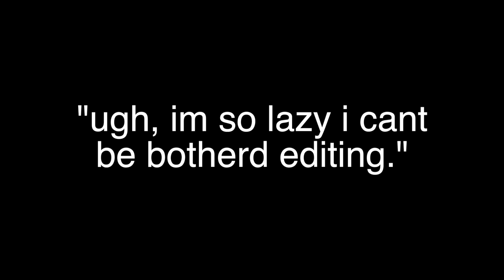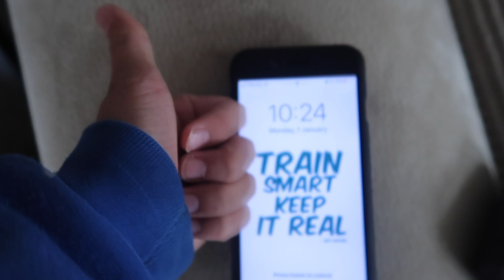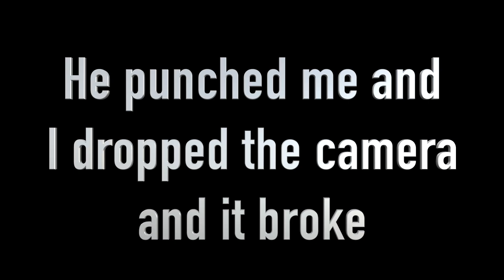COUPLE DAY VLOG IN WHANGAMATA!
this is a video edited by ephraim